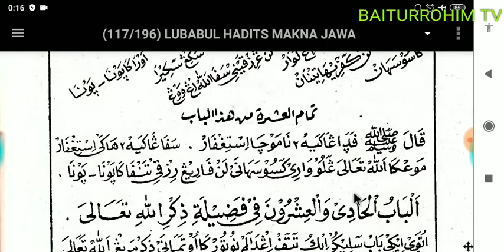021. Bab 20: Fadilah Istighfar (Belajar baca kitab Lubabul Hadits makna jawa pegon)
Lubabul Hadits makna jawa

Mohon maaf jika ada kesalahan baca. Saya bukan orang yg ahli dalam kitab kuning. Video ini dibuat hanya sebagai bahan untuk mempermudah bagi saya dalam belajar ilmu.

Bagi yg menginginkan ebook Lubabul Hadits makna jawa silahkan chat ke WA admin 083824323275. Harga 20.000